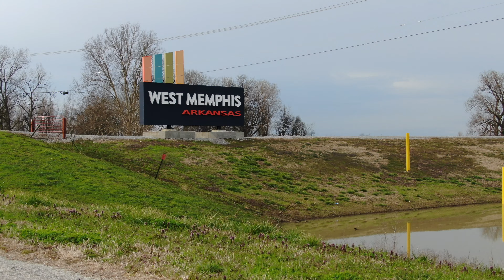Mississippi River Flooding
On March 12, 2019, the Mississippi River flood stage at Memphis Tennessee was 39ft.  The river is on a slow fall and should continue that trend during the coming weeks.

Songs in Video:
1. Acoustic Breeze
2. Happiness

Video footage was shot with a DJI Mavic Zoom and was shot from the Arkansas side of the river.